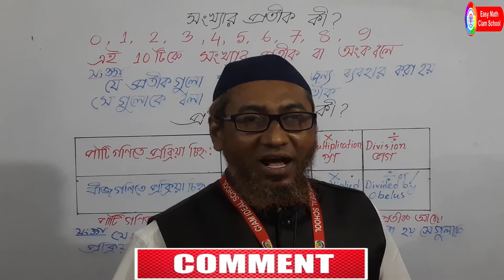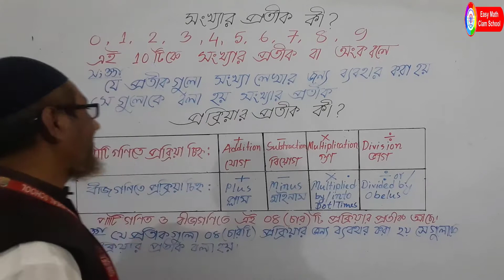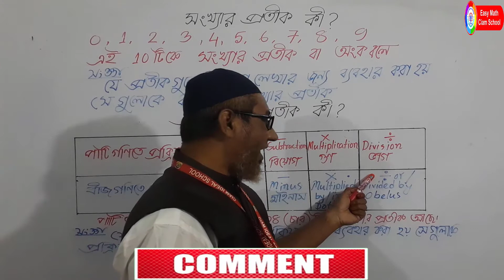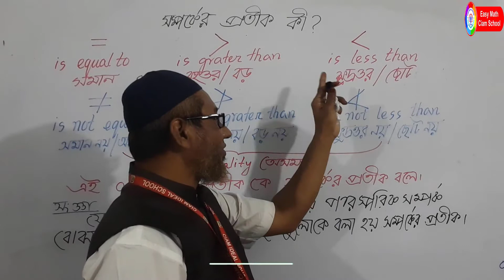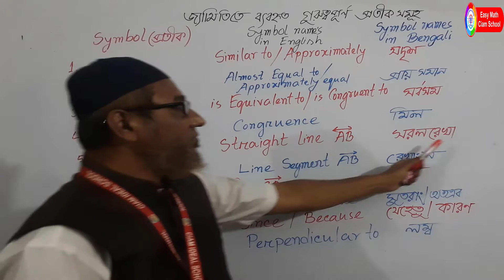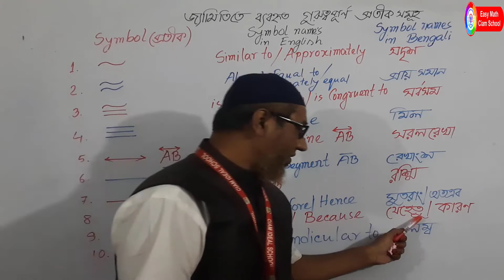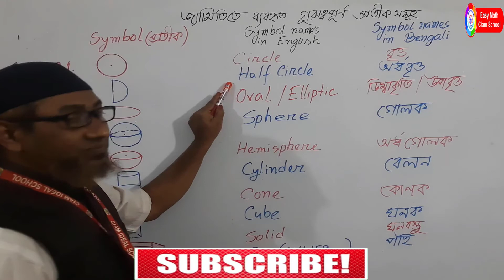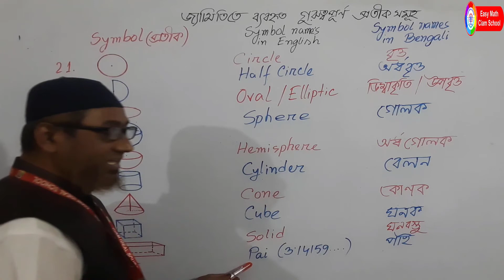Math Symbols and Signs | Geometry Symbols | easy math ciam school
This is the video  we are going to upload the list of maths symbols and signs which are very important & helpuf for all kind of students.
List of all mathematical & geometical Symbols & Sign in Bangli & English with pictures. Learn about +50 useful math & geometry symbols frequently
used in mathematicals.